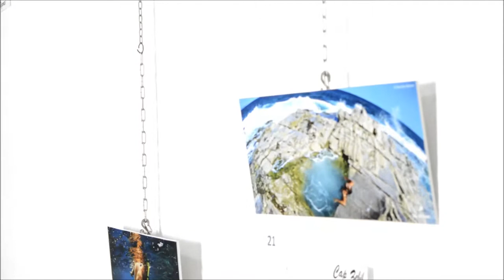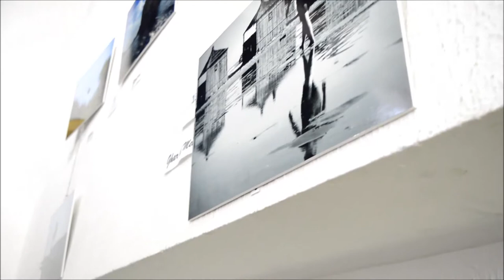Expo. Green Way Association - 06 Fev.2016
Réalisé par : Ben Chikha Aymen
Copyright : benCh photography